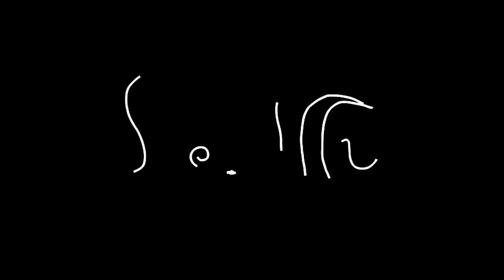Scruffy's Channel Intro - What I Love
Welcome to my new and improved channel! I'm Scruffy. I'm a composer and a 3D artist with a lot of ideas and a love for video games. Every two weeks I'll upload new content here, whether it be songs, art, jokes, stories, tutorials, trivia, or what have you. Thank you for tuning in!

For 3D art, I can't get enough of Blender, the free and open-source 3D modeling and rendering application.